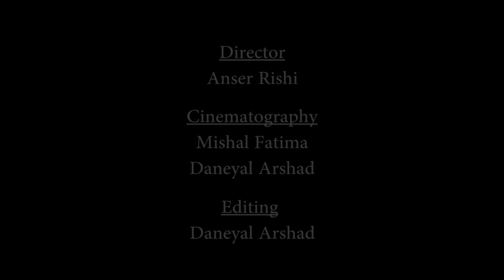CASE NO. 420 | RMU SHORT MOVIES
Movie name: Case no. 420
Genre: Funny
Made by: Mishaal Fatima
Rawalpindi Medical university Rawalpindi